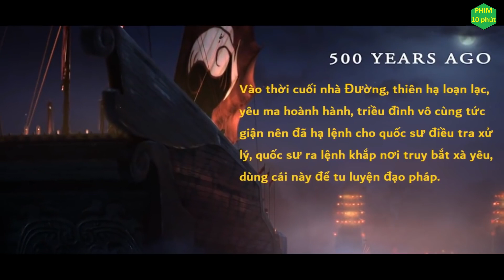Tóm Tắt Phim Review Phim BẠCH XÀ DUYÊN KHỞI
Phim Bạch Xà: Duyên Khởi - White Snake (2019): nối tiếp thành công của tác phẩm Tiểu Môn Thần tại Trung Quốc vào năm 2016, năm nay hãng Light Chaser lại cho ra mắt một bộ phim hoạt hình 3D về chủ đề huyền huyễn, thần thoại mang tên Bạch Xà: Duyên Khởi (Bạch Xà: Khởi đầu duyên phận). Phim lấy bối cảnh những năm cuối thời Đường, quốc sư vì mối hận với xà tộc nên đã phát động dân chúng bắt rắn. Bạch Xà - Tiểu Bạch trên đường ám sát quốc sư không may mất trí nhớ, được người bắt rắn A Tuyên cứu giúp, A Tuyên chính là tiền kiếp của Hứa Tiên. Dưới sự giúp đỡ của A Tuyên, Tiểu Bạch bắt đầu dấn thân vào con đường mạo hiểm tìm lại kí ức. Hai người dần dần nảy sinh tình cảm với nhau, thế nhưng lúc này thân phận xà yêu của nàng cũng được hé lộ. Người và yêu vốn khác biệt, liệu họ có vượt qua được thử thách này?